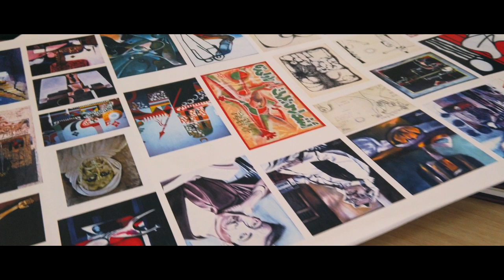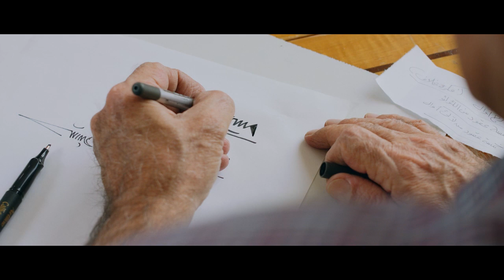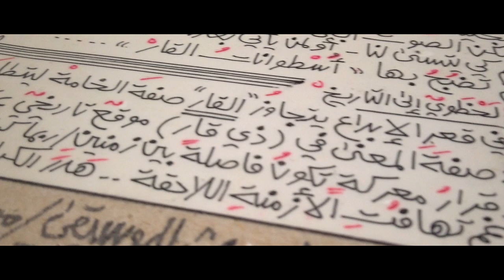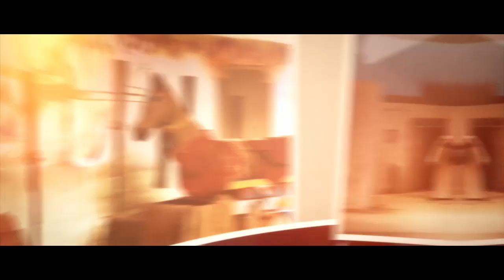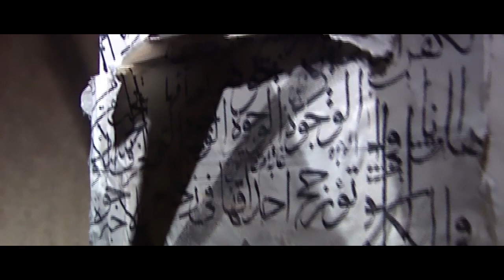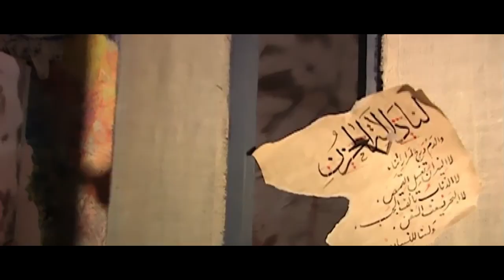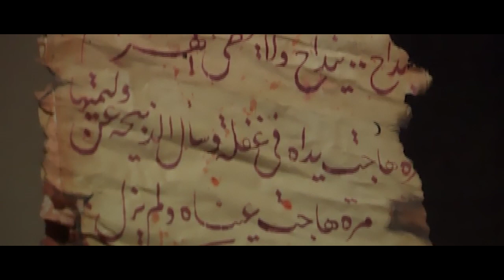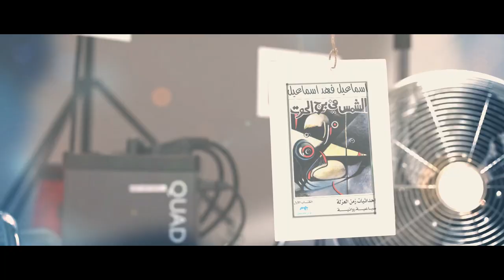Faces of Abdulla Yousif - Documentary Film